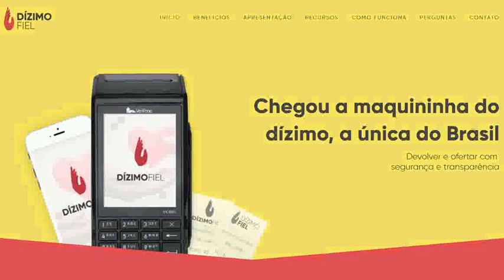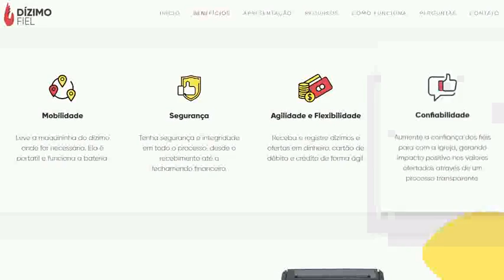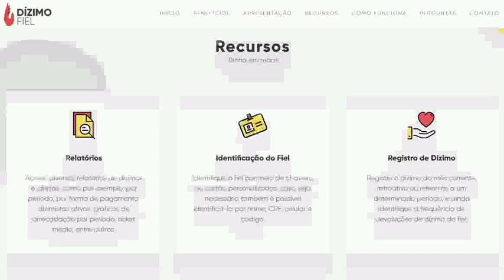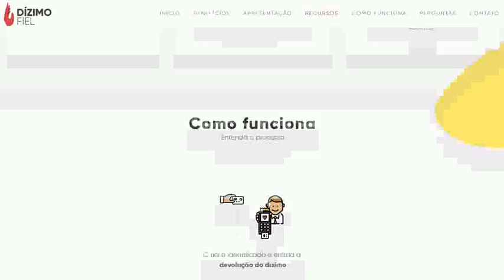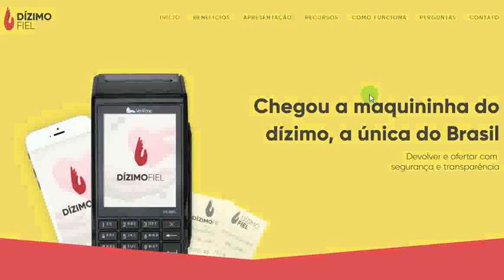Dízimo Fiel - Máquina de Cartões para Igrejas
Dizimo Fiel é uma máquina de cartões integrada com sistema de gestão para igrejas.  A impressão dos comprovantes pode ser programada para sair a identificação do fiel nas ofertas e dízimos passados em cartões Visa e Mastercard em crédito débito ou em dinheiro.
A máquina de cartões dízimo Fiel faz impressão de comprovantes em papel.